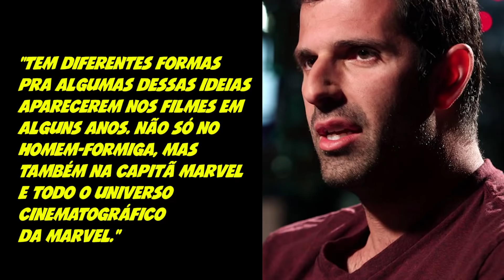CAPITÃ MARVEL: ADVINHA ONDE ELA ESTÁ, CONSEGUE?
Galera, vocês conseguem adivinhar em que lugar esta a capitã marvel?

Petrópolis / RJ